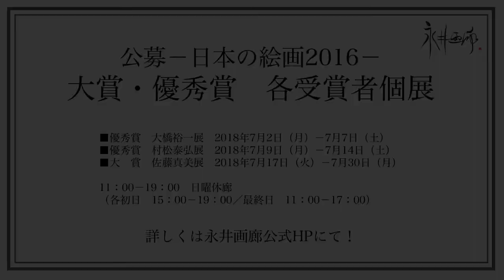【3/3】公募－日本の絵画2016－優秀賞 村松泰弘氏対談！Part3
2018年7月9日~30日にて、開催している「公募－日本の絵画2016－大賞・優秀賞　各受賞者個展」。
3名の受賞者の連続個展の第2回は優秀賞を受賞された村松泰弘さんの対談です！
繊細なタッチと水彩の独特な質感で描く世界観はどのような背景で絵がかるのか？！
全3部でお送りしますので、ぜひ、ご覧ください！